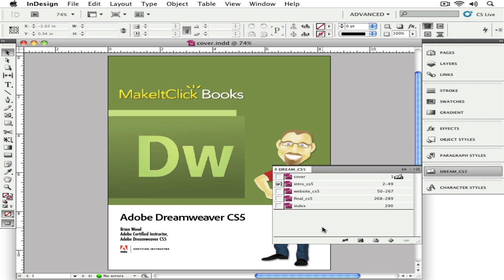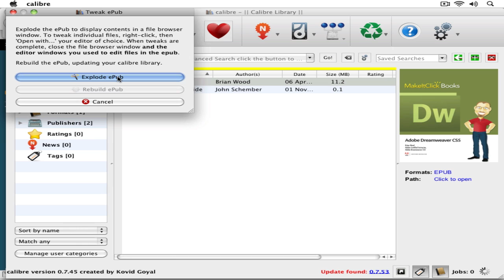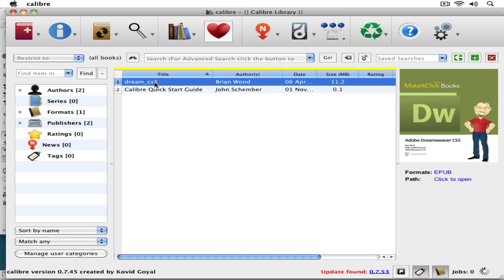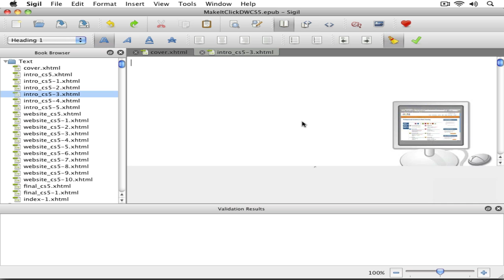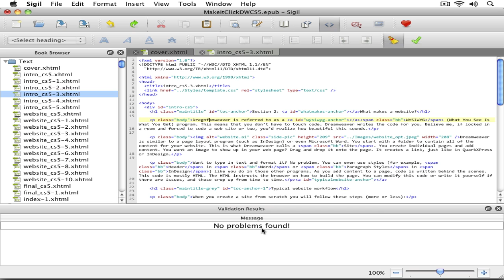Edit ePub from Adobe InDesign with FREE tools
If you have ever exported to ePub from Adobe InDesign, then wondered how you could edit the styling, images and more, check out this vid tip for 2 free tools that will help make that happen.